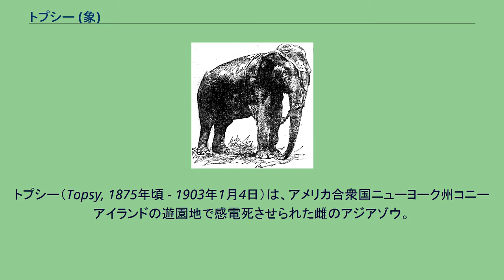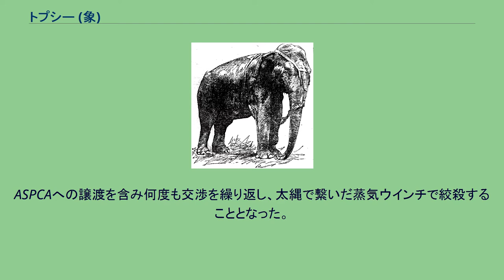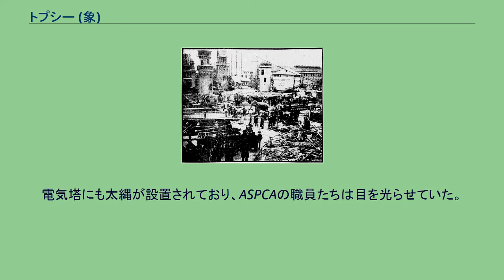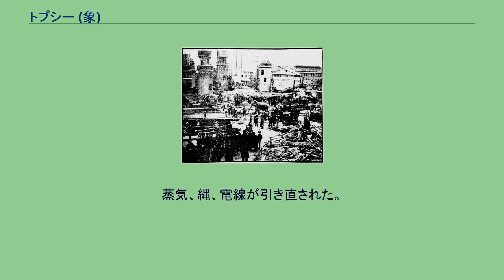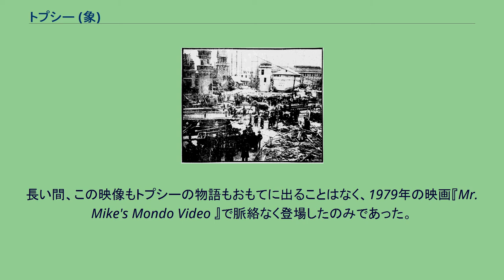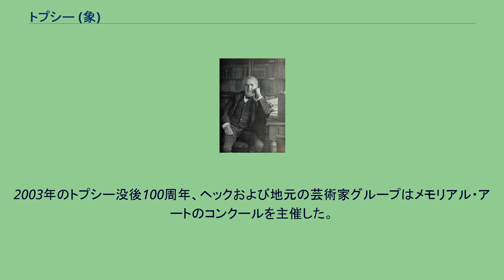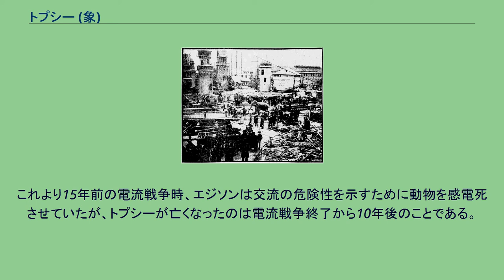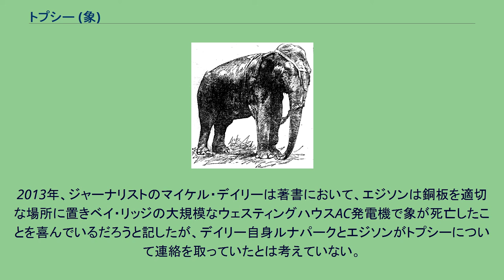トプシー (象)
トーマス・エジソン
1902年6月16日、『セント・ポール・グローブ』紙に掲載された、観客のジェシー・ブラウントが象に殺されたという記事の挿絵。
鞍の一部が残っている。
トプシー（Topsy, 1875年頃 - 1903年1月4日）は、アメリカ合衆国ニューヨーク州コニーアイランドの遊園地で感電死させられた雌のアジアゾウ。
1875年頃、東南アジアで生まれ、アメリカに密輸されてフォアポウ・サーカスの象の群れに参加させられた。
トプシーは宣伝のためアメリカで生まれた初の象と偽装された。
フォアポウで25年間、トプシーは「悪い」象として次第に評判を落とし、1902年に観客を死に至らしめて以降、コニーアイランドのシー・ライオン・パークに売却された。
1902年度終盤、シー・ライオンはリースされ、ルナパークとして再開発された。
トプシーは泥酔調教師や虚栄心の強いオーナーであるフレデリック・トンプソンおよびエルマー・ダンディに起因するできごとに巻き込まれることがたびたびあった。
年末の目玉としてトプシーの公開処刑が企画されたが、入場券販売をアメリカ動物虐待防止協会に止められた。
この企画は招待者および報道関係者のみに縮小し、トンプソンとダンディはより確実な毒と電気を伴う蒸気ウインチに繋げた太縄での絞首に同意した。
1903年1月4日、限られた観客の面前でトプシーは毒を食べさせられ、電気を流され、首を絞められて殺された。
報道関係者としてエジソン・スタジオがこの様子を動画で撮影していた。
この映像は『ある象の電気処刑』としてコイン式キネトスコープで公開された。
その後約70年トプシーについてほとんど語られることはなかったが、同様のことがまだ行われているとして大衆文化に部分的におもてに出るようになった。
大衆文化ではこの責任はトンプソンとダドリーから、電流戦争時に交流の使用に反対していたトーマス・エジソンがデモンストレーションとして行なったと擦り替えられた。
専門家はエジソンはルナパークに行ったことはなく、トプシーの電気処刑は電流戦争の10年後であると指摘している。
1899年、フォアポウ&セルズ・ブラザーズ・サーカス合同公演ポスター。
「重量級の象による大闘争」を呼び物としている。
1875年頃、トプシーは東南アジアで生まれ、すぐに象取引業者に捕獲された。
フォアポウ・サーカスのオーナーであるアダム・フォアポウは初のアメリカ生まれの子象として宣伝すべくアメリカに密輸した。
当時フォアポウ・サーカスは、より多くのより大きな象を所有するバーナム・アンド・ベイリー・サーカスと競合していた。
「トプシー」の名は『アンクル・トムの小屋』の奴隷の少女の名から名付けられた。
1877年2月、フォアポウは「初のアメリカ生まれの子象を唯一所有し ている」とメディアに告知した。
象取引業者はP・T・バーナムにも象を売却しており、フォアポウの偽装について密告した。
バーナムはフォアポウの偽装を公表し、フォアポウはトプシーがアメリカ生まれだと語ることをやめ、「初の熱帯以外で生まれた子象」と宣伝するようになった。
成長すると、身長10フィート(3m)、幅20フィート(6m)、重さ4から6トンとなった。
何年も「悪い」象と言われ続けてきた。
1902年、ニューヨーク市ブルックリン区にてフォアポウ&セルズ・ブラザーズ・サーカスとして活動中、トプシーは観客のジェイムズ・フィーディング・ブラウントを殺してしまった。
諸説あるが、1902年3月27日朝、酔っ払っていたブラウントが全ての象が1列に繋がれている動物テントに迷い込み、象をからかいウィスキーの瓶を持ってくるよう叫んだという説が最も有力である。
そしてトプシーの顔に砂をかけ、象にとって大変敏感である鼻に葉巻きたばこの火を押しつけるなど虐待した。
トプシーは鼻でブラウントを地面に叩きつけ、頭、膝、足で押しつぶした。
新聞は過去に12人殺したと誇張して報じたが、有力な説は1900年度のテキサス州パリスとウェーコでのフォアポウ&セルズ・ブラザーズ・サーカス従業員2人の殺害である。
しかし2013年、ジャーナリストのマイケル・デイリーは著作にてウェーコで象が人を殺したという記録は残っておらず、パリスではトプシーが調教師に怪我をさせた記録はあるが、死亡したという記録はないと記した。
トプシーの殺人の話が広く伝わり、サ...